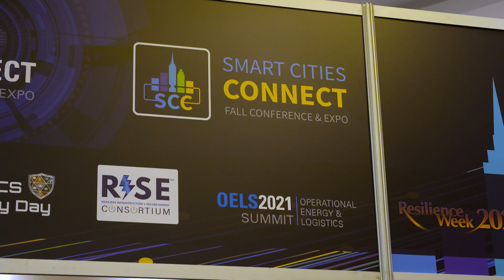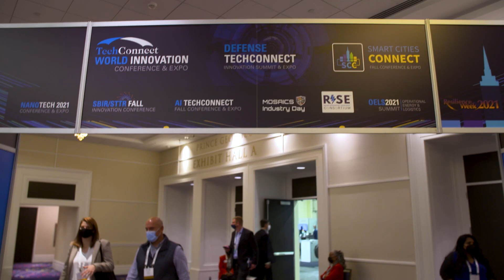Nokia at Smart Cities Connect 2021: Post-event wrap-up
Nokia was pleased to be a part of this year's Smart Cities Connect event in Washington! This video showcases the highlights of our presence, including our booth and our participation in two panels, and discusses our key takeaways from the event. Don't miss a peek at the "smart pole" - a new kind of city infrastructure from Nokia and our partner, Clear World!
For more information on our strategy and solutions for your smart city,